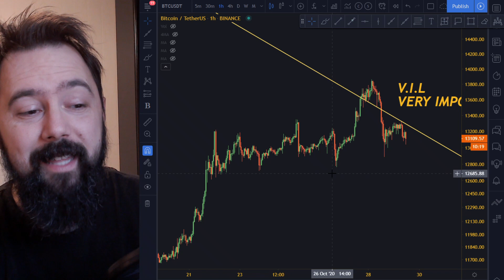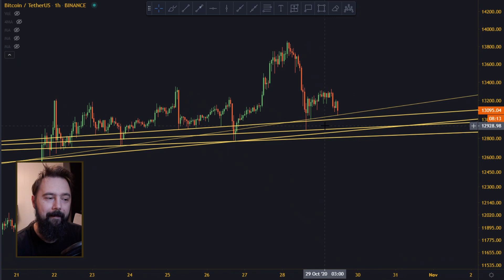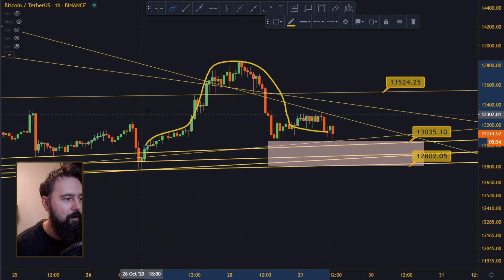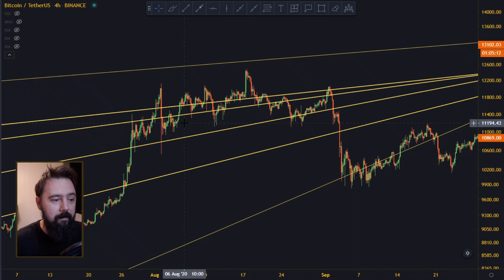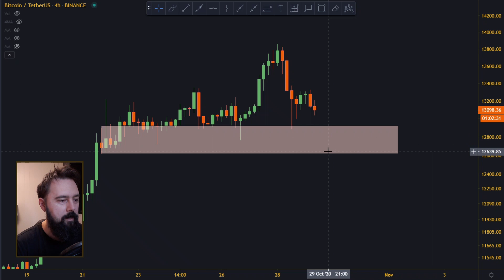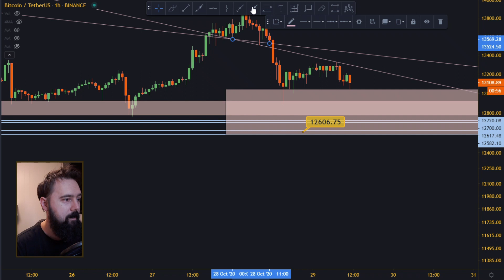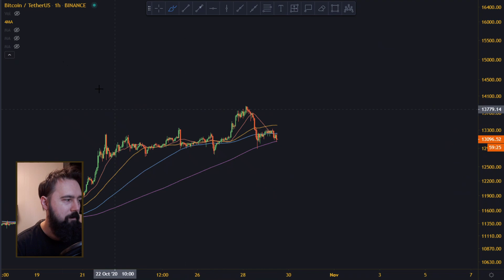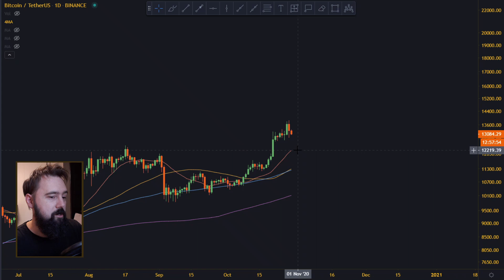Bitcoin price support at $13,035